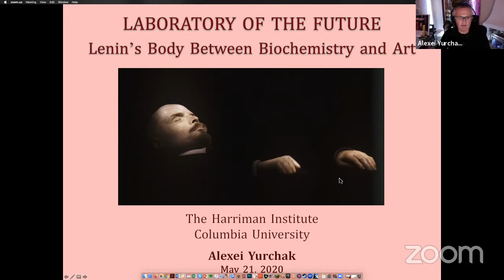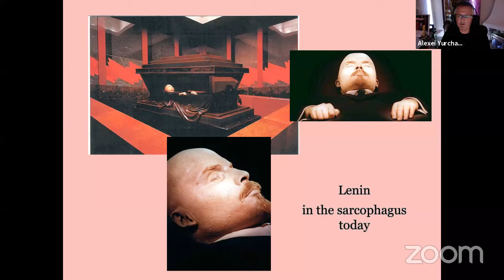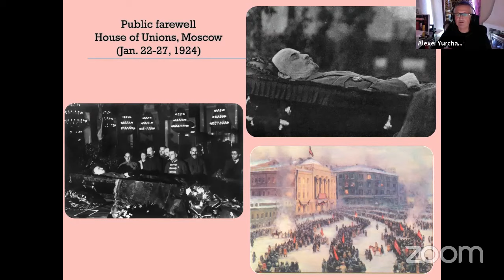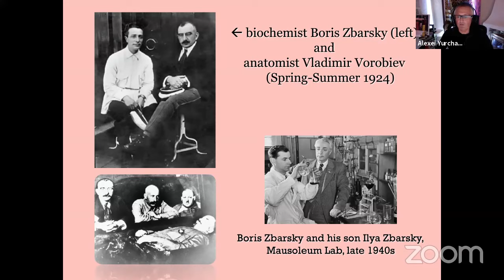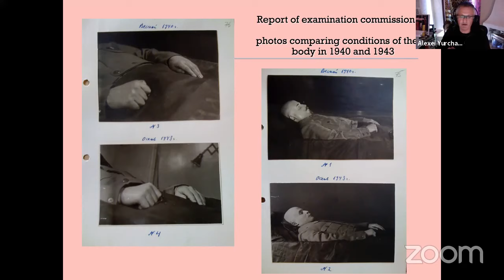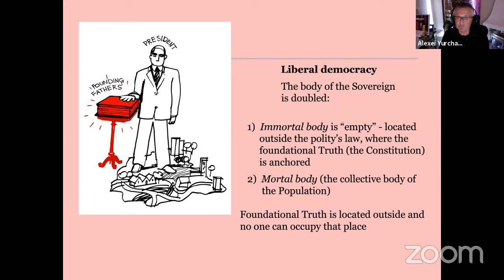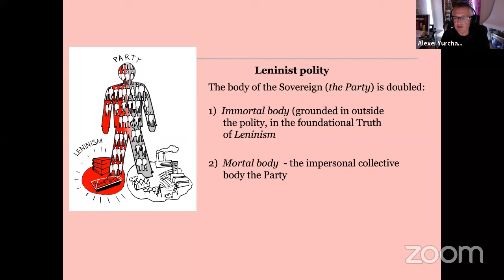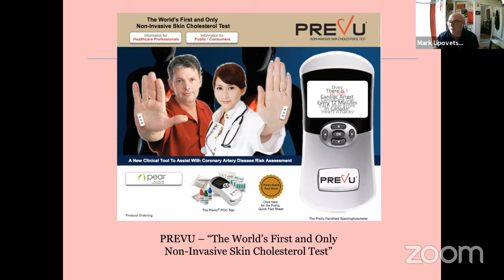Laboratory of the Future: Lenin's Body Between Biochemistry and Art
Please join us for a talk by Alexei Yurchak, Professor of Anthropology at the University of California, Berkeley. Moderated by Mark Lipovetsky (Slavic Department, Columbia University).